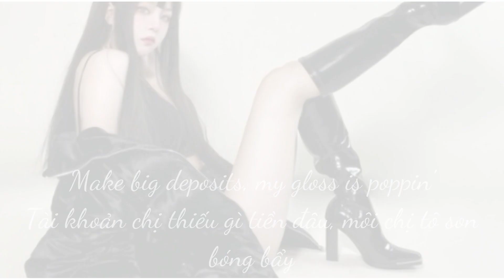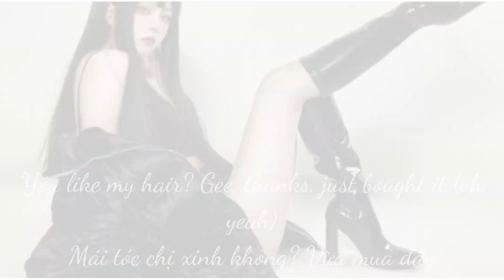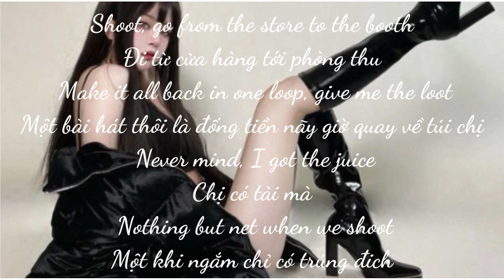7 Rings - Ariana Grande (vietsub) Track 10 on Thank you, next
DON'T RE-UP!!